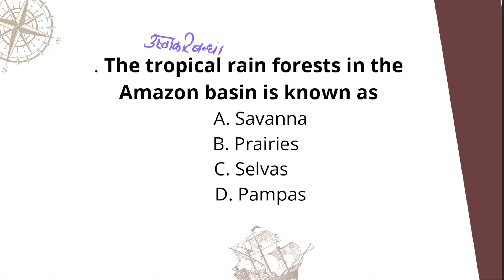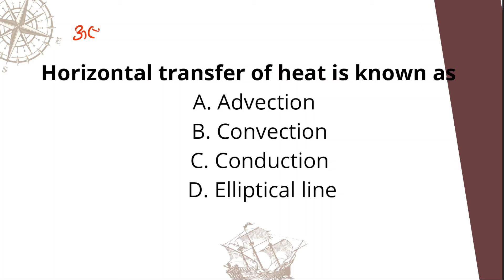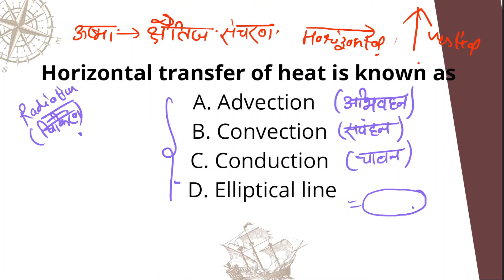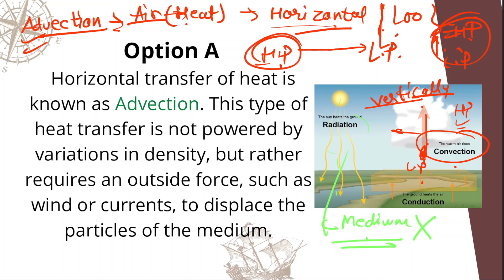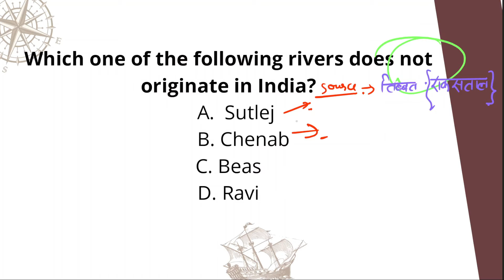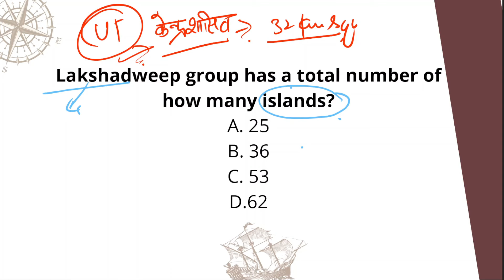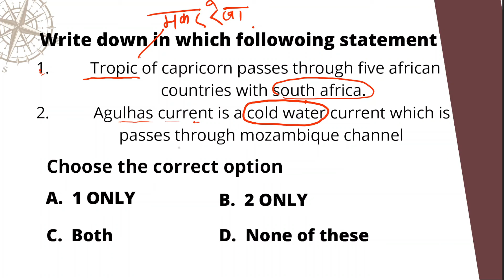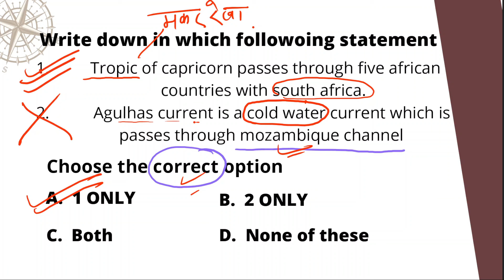Geography mcq based on NCERT PART 24